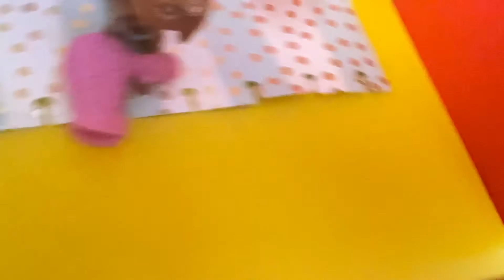LPS BTS:Gangster Life 12/25 (Short Film)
This is part 12 of how Olivia met Riko